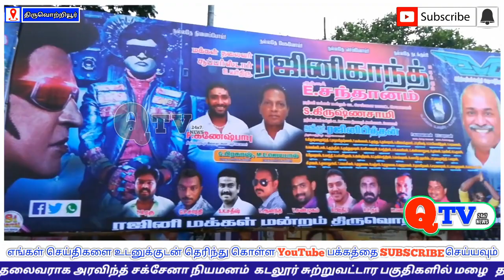2.0 movie review # Superstar rajinikanth # Akshay Kumar # director Shankar movie # amiejakson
qtv24x7 2.0 movie review # Superstar rajinikanth # Akshay Kumar  # director Shankar movie # amiejakson Qtv24x7